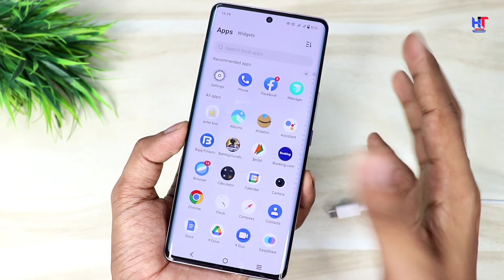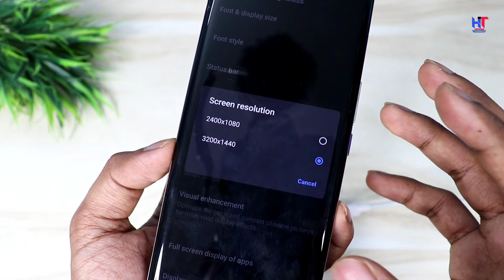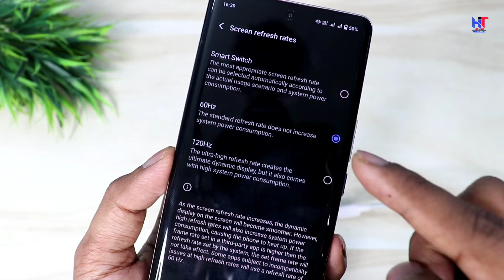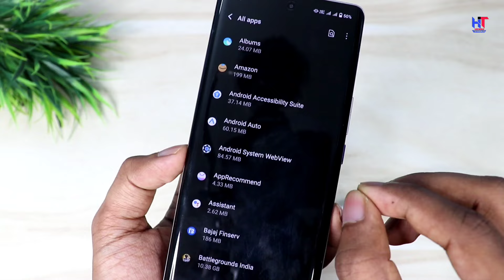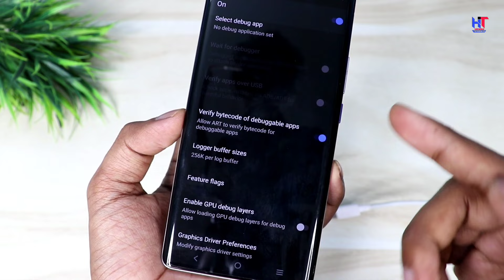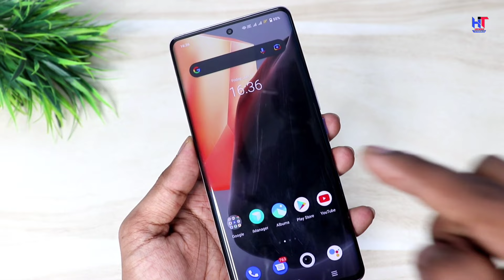Enable Fast Charging without any App | Best Fast Charging Setting 2022 | 2 Minute = 10% Charging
Hello,
Dosto ab aap kisi bhi phone me fast charging enable kar sakte ho Bina kisi app ke ! video ko pura dekho agar phone me fast charging enable karna hai to ! video pasand ayegi to like aur share jarur karna !

Topic covered -
Enable Fast Charging without any App
Best Fast Charging Setting 2022
2 Minute = 10% Charging
Fast charging in low device
Fast charging trick
how to enable fast charging
Fast charging trick for Android